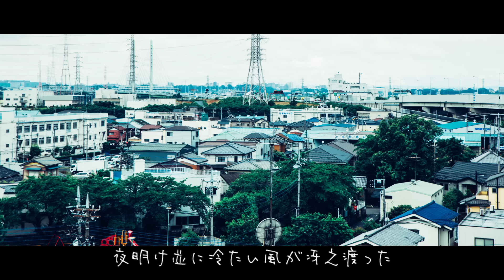Official髭男dism - 始発が導く幸福論［Official Video］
LISTEN & DL

from
1st mini album「ラブとピースは君の中」

Video Director: Keisuke Tamura